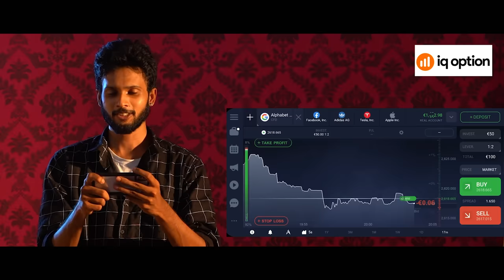Kadhal Vaithu Kathirunthen Episode 11 | KVK | Village Girl | Modern Boy | Love | Sairithu | Vishnu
Start trading now and earn money in the nearest time

Kadhal vaithu kathirunthen is a Tamil webseries starring vishnu unnikrishnan and sairithu . The story revolves around an young couple who got married without knowing each other well. Watch this episode to know what happens to Gayathri after getting electricuted.

Cast & Crew of Kadhal Vaithu Kathirunthen:

Screenplay : Karimullah
DOP : Daniel J Williams
Associate DOP : Ajay
Dubbing : Ishwarya, Vaishnavi
DI : Whacko Studio
Colorist : Vinoth Kumar
Executive Producer : Sai Kumar Raman
Asst. Director :   Viswaraj, Parkavi, Lohit
Studio : Heaven Creators
Cast : Vishnu Unnikrishnan , Sairithu , Preetha Reddy , Vignesh Prabhu , Gopal

via - viralzone.media